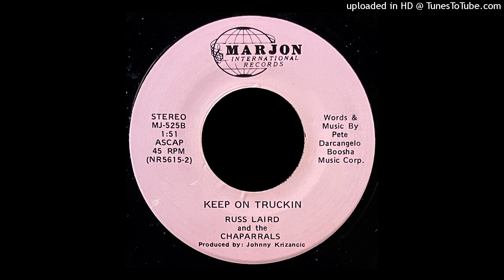Russ Laird & The Chaparrals - Keep On Truckin - Marjon Records (PA)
Great tune enjoy